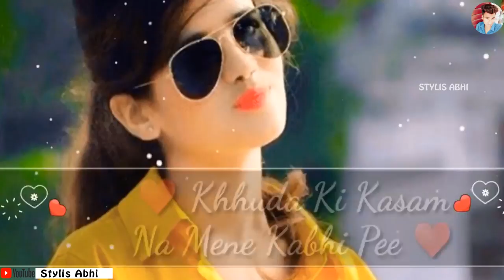💖New WhatsApp Status Video 2018💖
Stylis abhi Channel Status,
whatsapp songs,
whatsapp love songs,
whatsaap comedy,
emotional status,
new status for whatsapp,
beautiful whatsap

All Rights to Music Label Co. & No Copyright infringement intended ️ Copyright Disclaimer : - Under Section 107 of the Copyright Act 1976, allowance is made for "fair use" for purposes such as criticism, comment, news reporting, teaching, scholarship, and research. The Constitution of India provides the right of freedom, given in articles 19, 20, 21 and 22, with the view of guaranteeing individual rights that were considered vital by the framers of the constitution. The right to freedom in Article 19 guarantees the Freedom of speech and expression, as one of its six freedoms Article 19 of the ICCPR states that "everyone shall have the right to hold opinions without interference" and "everyone shall have the right to freedom of expression; this right shall include freedom to seek, receive and impart information and ideas of all kinds, regardless of frontiers, either orally, in writing or in print, in the form of art, or through any other media of his choice". Subscribe Our Sweet Heart Channel To Get More Love Whatsapp Status Video On Youtube Sweet Heart Whatsapp Status, Sweet Heart Channel Status, Sweet Heart Whatsapp Video WHATSAPP VIDEO STATUS Status Video's Romantic WhatsApp Status, Cute WhatsApp Status Videos, Love WhatsApp Videos, Heartbroken WhatsApp Video Status, Heart Touching WhatsApp Status, Emotional WhatsApp Status, Sad shayari, Whatsapp status video 30 second whatsapp status whatsapp video whatsapp status whatsapp 30 second status 30 sec status video best whatsapp status new whatsapp status . latest whatsapp status video whatsapp video status status video 30 second evergreen whatsapp status video hit staus video 30 second video video 30 second sad status video emotional  whatsapp staus video hindi whatsapp status whatsapp status hindi whatsapp hit status video tamil whatsapp status Punjabi whatsapp sttaus Rajasthani whatsapp status video whats aap status Gujrati whatsapp status love whatsapp status video whatsapp status video love love video staus 30 second love video 30 second sad video heartbroken whatsapp status heart touching whatsapp status video 30 second love video Whatsapp status video  30s cute love whatsapp status cute boy and girl whatsapp status love story whatsapp status whatsapp story video story video 30 second whatsapp 30 second story video 30 sec video story whatsapp status with lyrics lyrics whatsapp status hindi song whatsapp status video whatsapp videos whatsapp status videos whatsapp status video download whatsapp status download download whatsapp status download whatsapp status video video for whatsapp status status video 30 second whatsapp WhatsApp status 30 seconds video, Best WhatsApp status